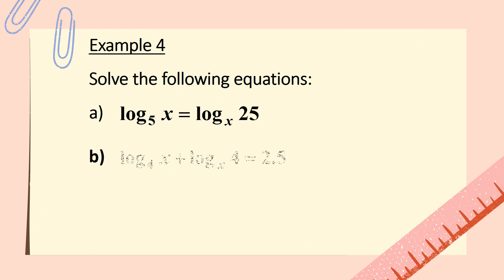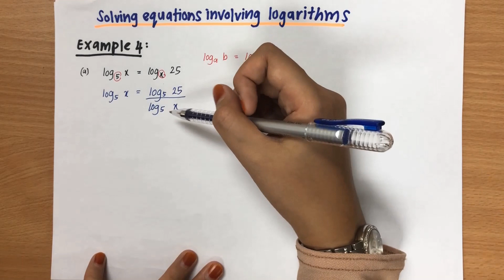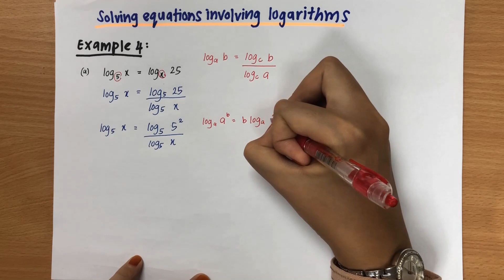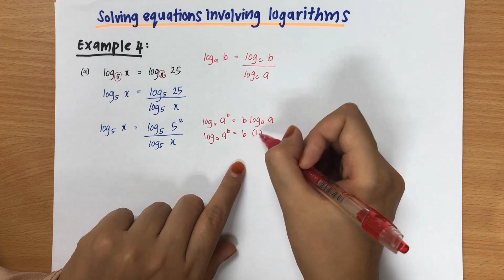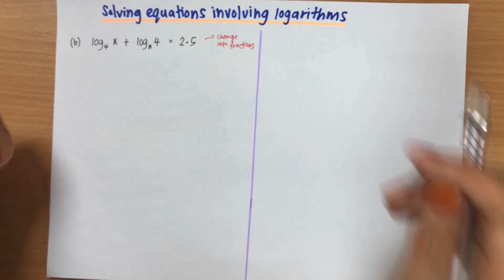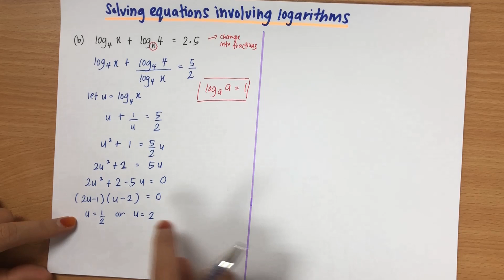Chapter 2 | 2.1 Equations (3/4)